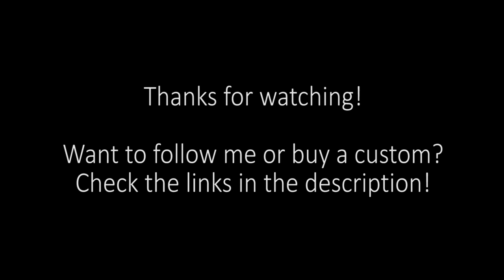Timelapse: Painting Mega Audino Pokemon LPS Custom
FAQ: I use acrylic paint and a sculpting putty called Kneadatite. The custom is white in the beginning of the timelapse because I base coat all my customs with white paint :)

Here's how I made Mega Audino (requested as a commission so it has been sold already!) ^_^ Hope you like this little Pokémon inspired LPS custom!

Mega Audino is a character from Pokémon, which is owned by The Pokémon Company.